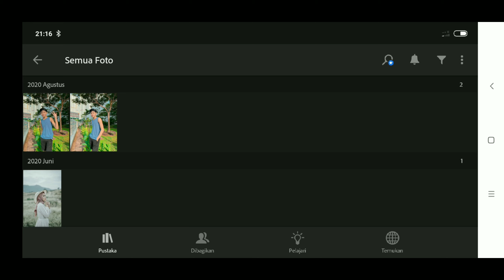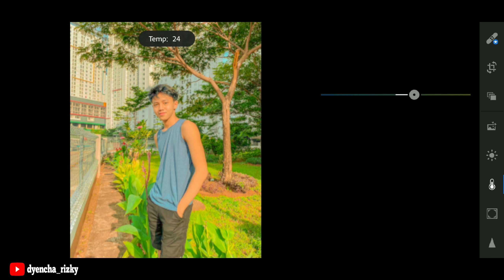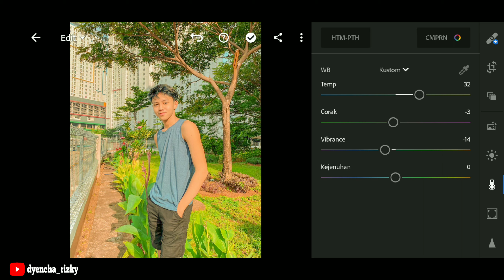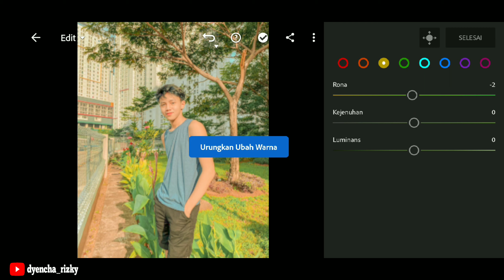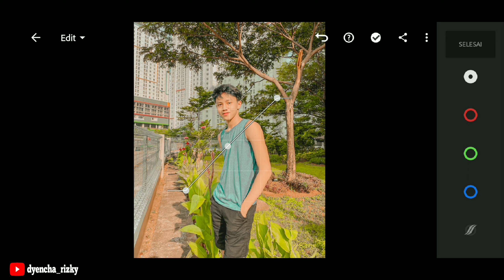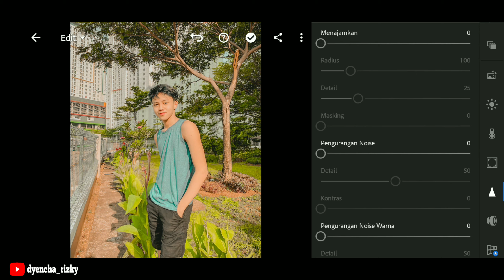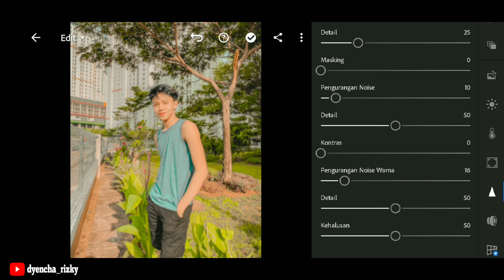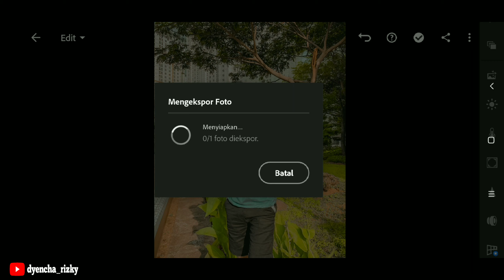EDIT FOTO APLIKASI LIGHTROOM ALA SELEBGRAM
Hallo Kawanku Nah Jadi Di Video Kali Ini Aku Mau Berbagi Tutorial Edit Foto Lagi Nih,Nah Jadi Editnya Di Aplikasi Lightroom,. Edit foto Kalian Yah Biar Tambah Keren,.
Ikuti Langkah" nya,Jangan Skip Video Biar Kalian Bisa